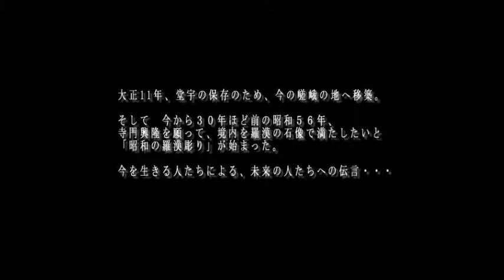今を生きる (OtagiJinja)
愛宕神社